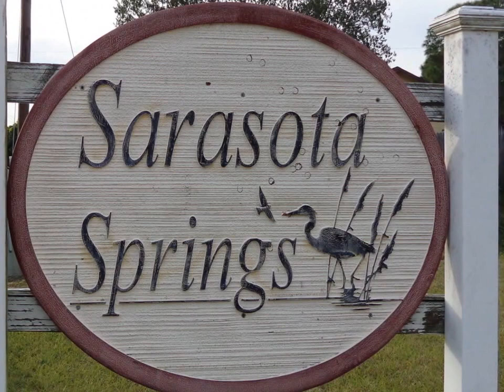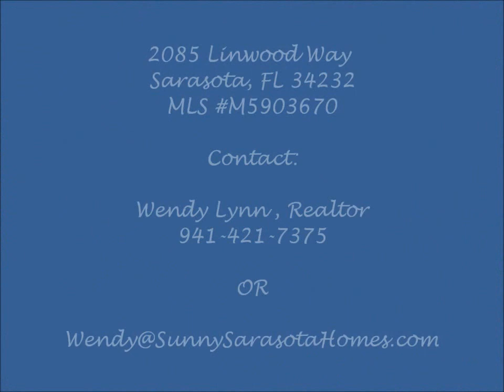Sarasota Home For Sale 2085 Linwood Way M5903670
SOLD!!! Sarasota Florida Home For Sale at 2085 Linwood Way in Sarasota Springs - MLS M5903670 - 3Bed, 2Bath, Fenced Yard.